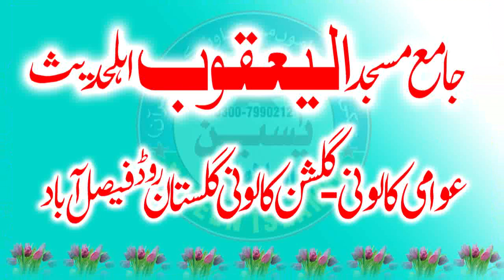Molana Abdul Aziz Elvi Sahib. Yaqoob Masjid FSD Me Nayab Bayan Today. 16.12.2022